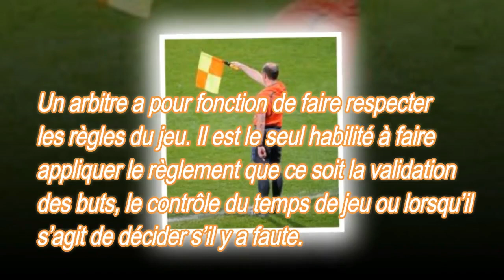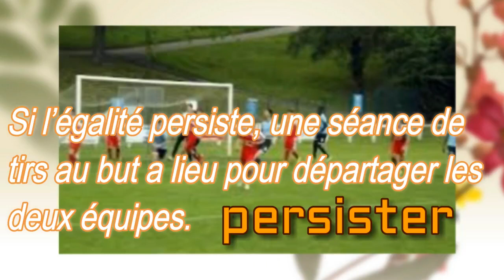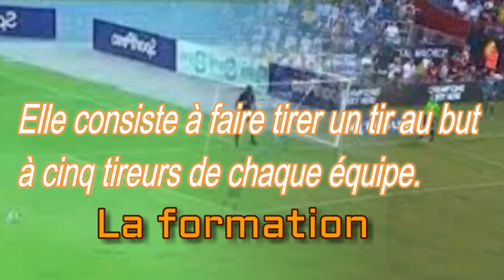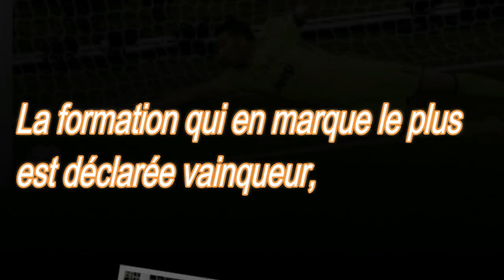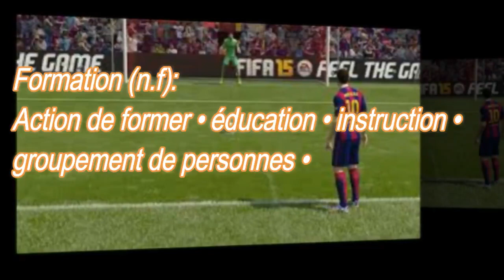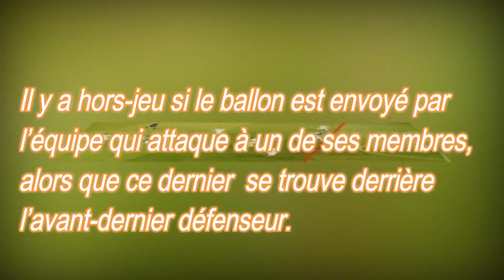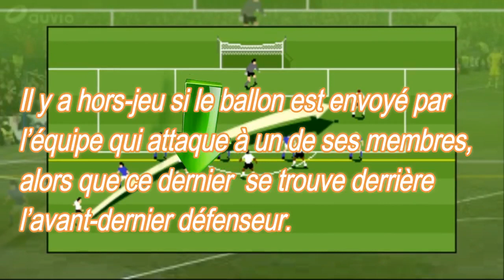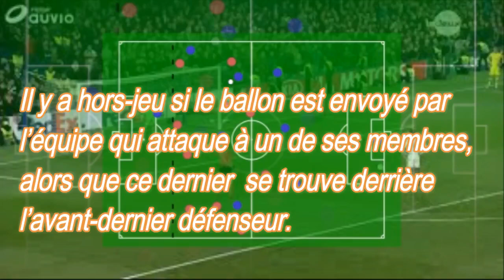Français,Les règles du football, 3ème année pr, p.78, L97